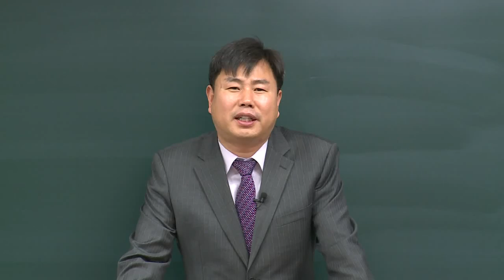2016년 대비 손해사정사, 손해평가사 자격증설명회 ② - 이용욱 교수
보험계약법, 제3보험이론 및 실무 과목 준비 요령, 시험트렌드 분석